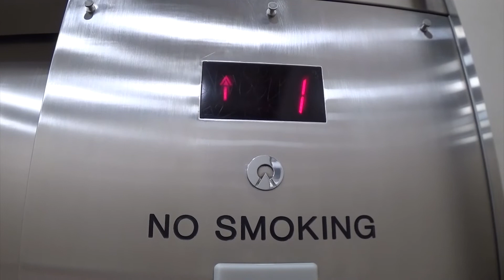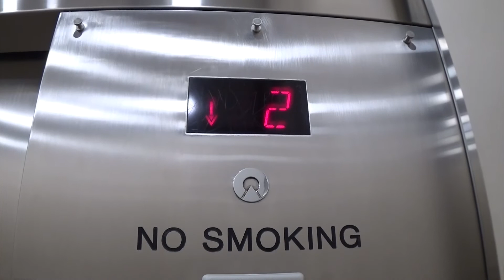Schindler Hydraulic Elevator @ Macy's Fashion Show Mall in Las Vegas, NV